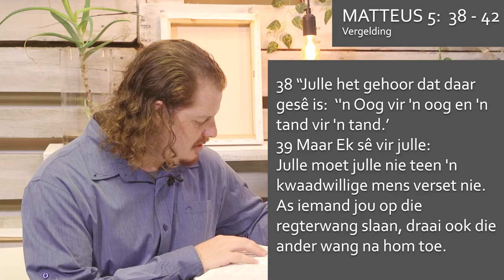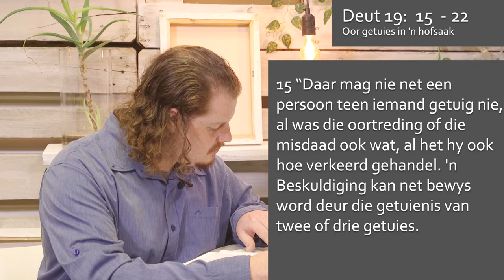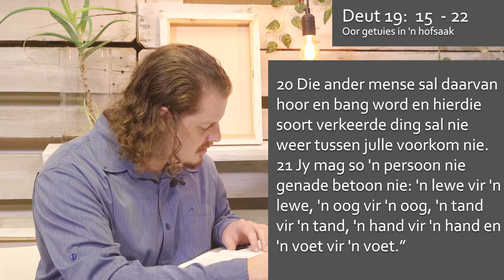Kleingroepmateriaal #24 - Op reis deur Matteus met JJ Voges